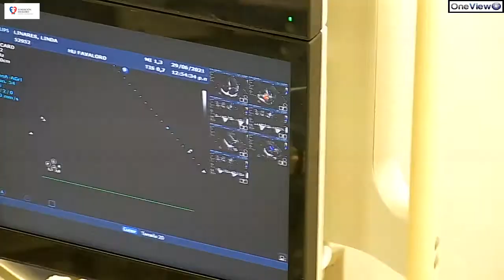TAVI Portico Live Case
Implante de válvula portico por cateterismo con la participación de los doctores M. Menendez y A. Scutteri.